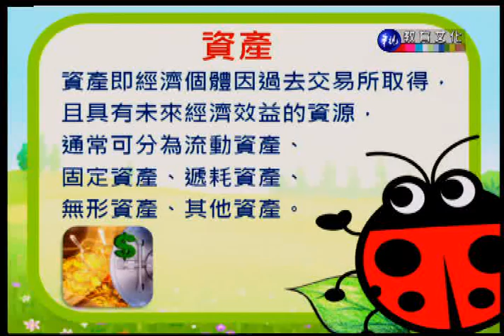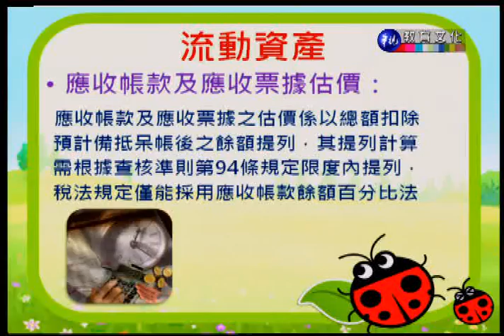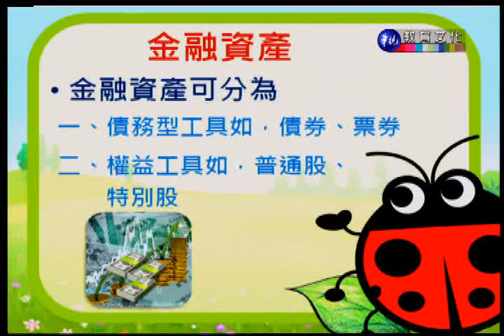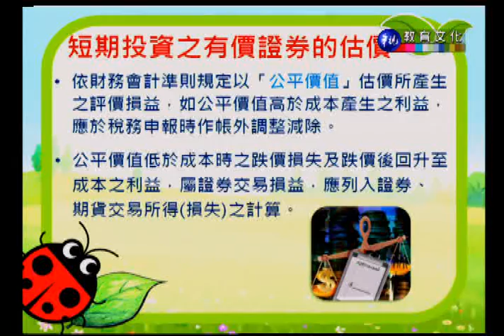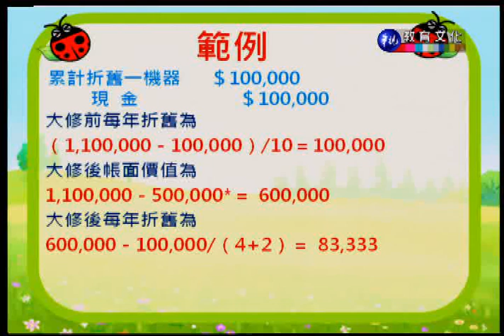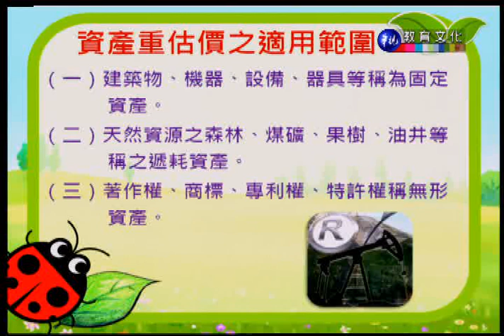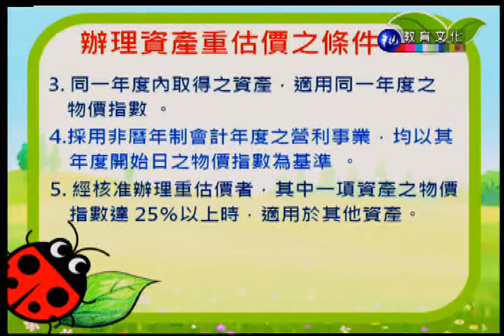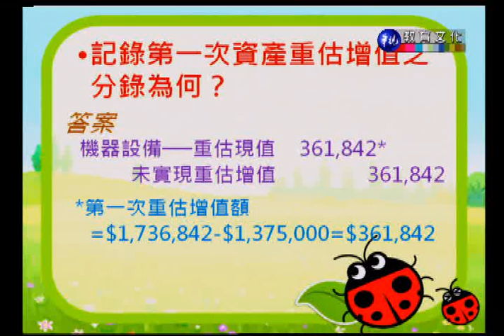稅務會計（下）_第33講